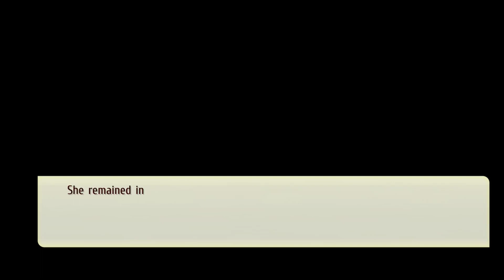Legend of Nayuta: Boundless Trails - Playthrough Part 12 - Eartha's Illness.